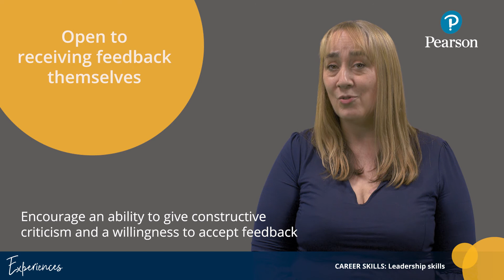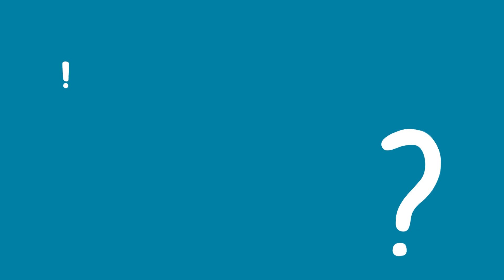Leadership skills - training videos for teachers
Ideas and tips on teaching leadership skills to teenage students.